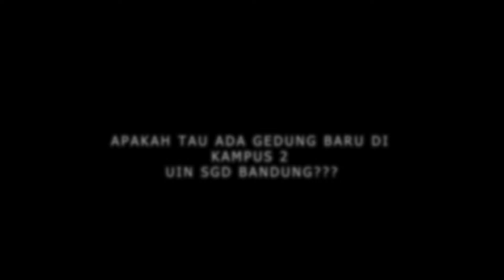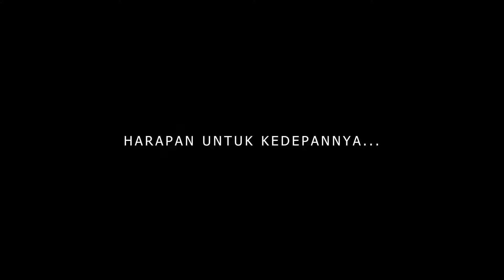ADA GEDUNG BARU DI KAMPUS II UIN BANDUNG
Halo, SGDFighters !
Tahu nggak sih? Ada 3 gedung baru di kampus II UIN Bandung. 3 gedung ini akan dijadikan sebagai gedung perkuliahan terpadu bagi mahasiswa Fakultas Tarbiyah dan Keguruan, Fakultas Ushuluddin dan Fakultas Ekonomi dan Bisnis Islam. Cieeee. 😍

Apa kabar dengan Fakultas Kedokteran? Kita berdo'a yang terbaik ya, semoga rencana pendirian Fakultas Kedokteran di UIN Sunan Gunung Djati Bandung bisa segera terlaksana.

Yuk, kita lihat penampakkan gedung kuliah baru melalui video berikut ini. 😍